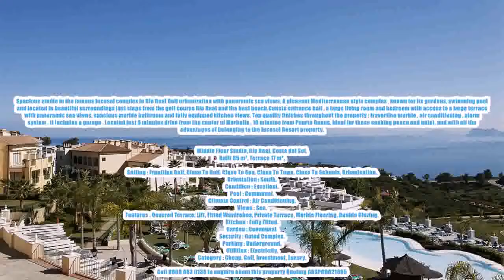Middle-Floor-Studio-in-Río-Real, Costa-Del-Sol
This Middle Floor Studio located in Río Real, Costa Del Sol for the amazing price of only 178000 €.

Spacious studio in the famous Incosol complex in Rio Real Golf urbanization with panoramic sea views. A pleasant Mediterranean style complex , known for its gardens, swimming pool and located in beautiful surroundings just steps from the golf course Rio Real and the best beach.Consta entrance hall , a large living room and bedroom with access to a large terrace with panoramic sea views, spacious marble bathroom and fully equipped kitchen views. Top quality finishes throughout the property : travertine marble , air conditioning , alarm system . It includes a garage . Located just 5 minutes drive from the center of Marbella , 10 minutes from Puerto Banus. Ideal for those seeking peace and quiet, and with all the advantages of belonging to the Incosol Resort property.

Middle Floor Studio, Río Real, Costa del Sol.
Built 65 m², Terrace 17 m².

Setting : Frontline Golf, Close To Golf, Close To Sea, Close To Town, Close To Schools, Urbanisation.
Orientation : South.
Condition : Excellent.
Pool : Communal.
Climate Control : Air Conditioning.
Views : Sea.
Features : Covered Terrace, Lift, Fitted Wardrobes, Private Terrace, Marble Flooring, Double Glazing.
Kitchen : Fully Fitted.
Garden : Communal.
Security : Gated Complex.
Parking : Underground.
Utilities : Electricity.
Category : Cheap, Golf, Investment, Luxury.

This property has the following features:

Middle Floor Studio
Río Real
Costa Del Sol
178000 €

1 Bathroom, Fully Fitted Kitchen, Air Conditioning, Underground Parking, Build Size: 65 m²